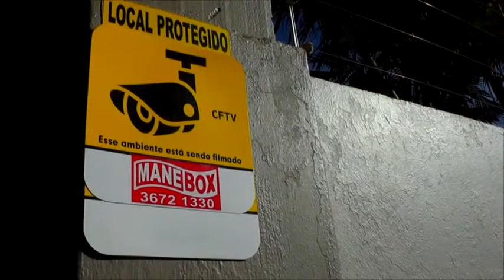ESPECIAL DESEMPREGO EM TAPES: A BUSCA POR UM TRABALHO